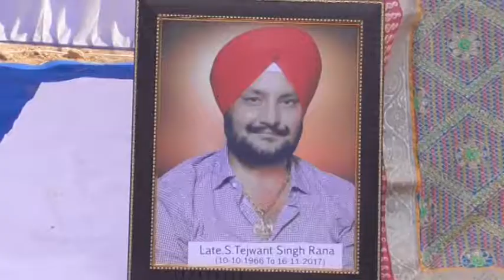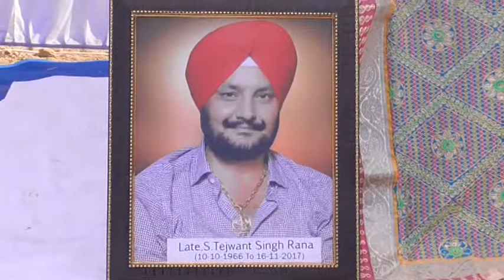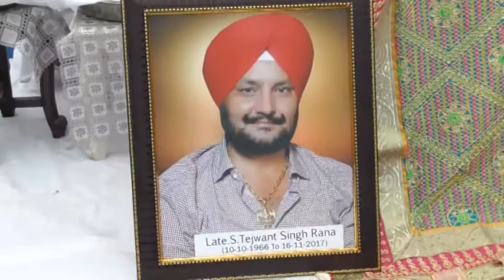315A 26-11-2017 ਭੋਗ ਸਵ. ਸ. ਤੇਜਵੰਤ ਸਿੰਘ ਰਾਣਾ (ਆਨੰਦਪੁਰ ਸਾਹਿਬ)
Bhog Sw. S. Tejwant Singh Rana Ropar City (AnandPur Sahib)